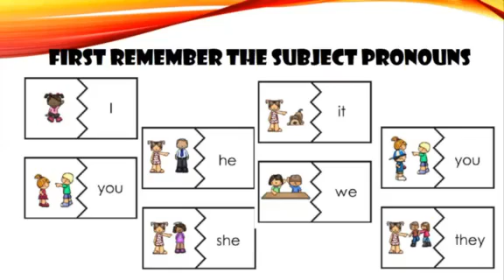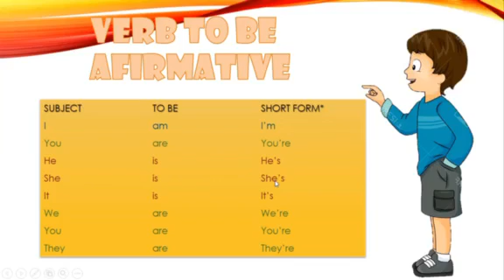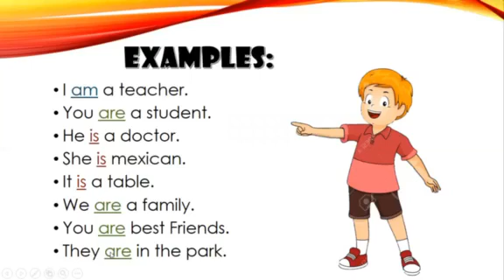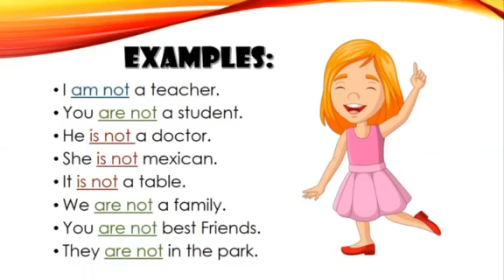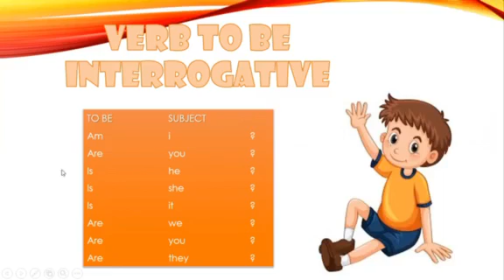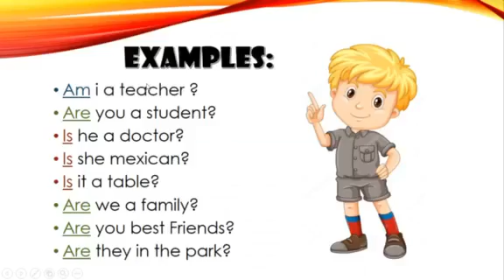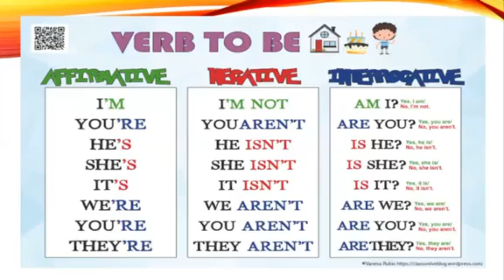TEMA: Verb to be II - 6th of Primary (INGLÉS)